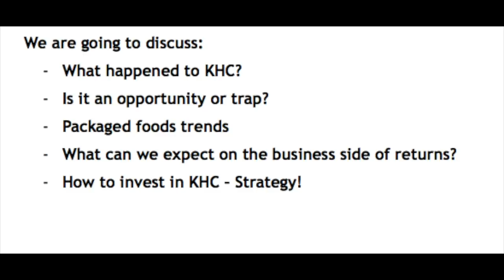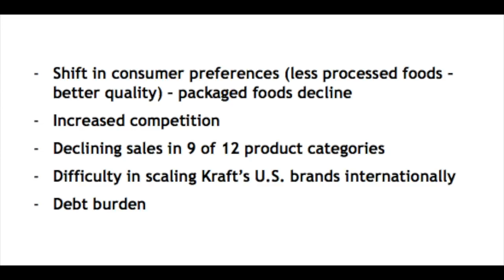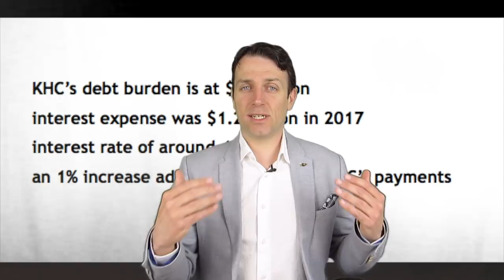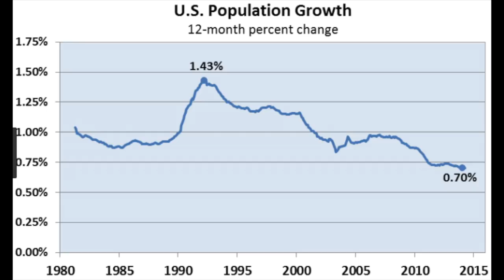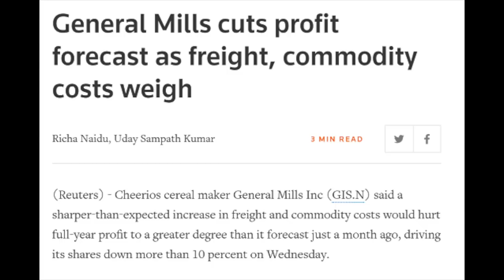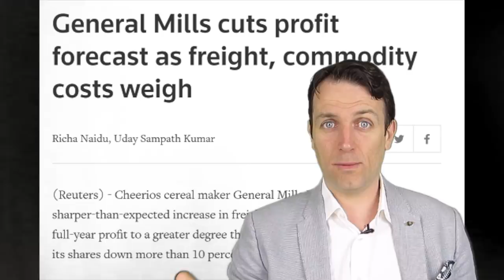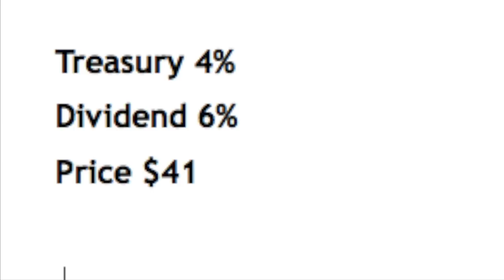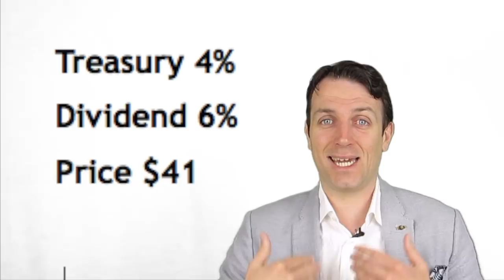KRAFT HEINZ KHC STOCK ANALYSIS - SUNDAY STOCK MARKET ANALYSIS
I am also a book author:
Modern Value Investing book:

The Kraft Heinz Company (KHC) – bargain or falling knife?

LINK TO KINDLE

LINK TO PAPERBACK

The Kraft Heinz Company (KHC) company is one of Warren Buffett’s strongholds and as we often discuss Buffett here it is appropriate that we also discuss his holdings. One of the stocks that is interesting to many is KHC, especially now that it is 40% cheaper than a year ago.
We are going to discuss:
What happened to KHC?
Is it an opportunity or trap?
Packaged foods trends
What can we expect on the business side of returns?
Berkshire buying Kraft for $40 billion!
How to invest in KHC – Strategy!
KHC stock was trading around $93 now even a year ago and now it trades at $57. This is an immense thing for a company like KHC that was considered a blue-chip defensive dividend yielder. Let’s see what happened.